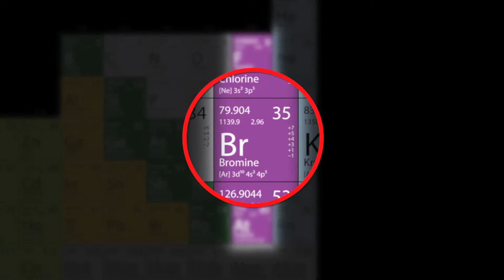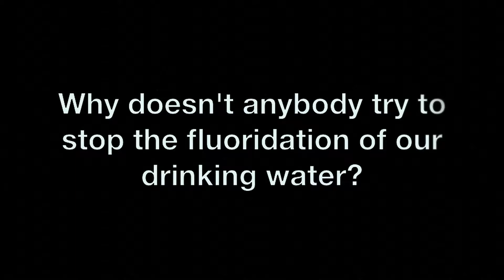Fluoride Kills: The Truth About Fluoride in Our Water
for more life-changing discussions, resources and eBook downloads.

Learn more about fluoride, dangerous medical myths and more in Dr. Knott's book: “Dangerous Medicine: What Your Doctor Doesn’t Know Can Hurt You”